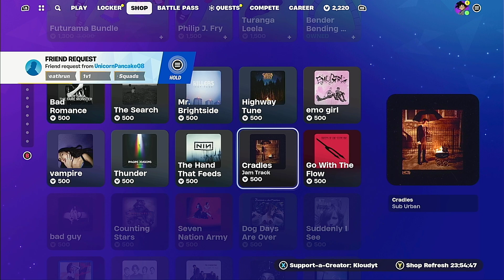Forgot it was Saturday But Still Gifted! (Check Your Account I've Sent Gifts) #78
ItsKloud